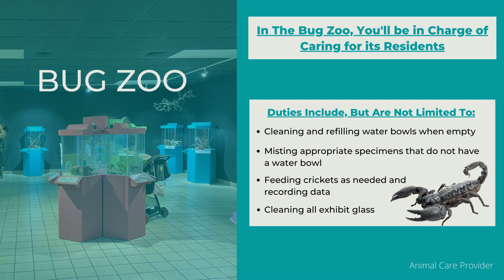Employment at Butterfly World for the Assistant Manager Bird Care and Bug Zoo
Please review our detailed job description featuring our Assistant Manager position for Bird Care and Bug Zoo. After watching this video, If you see yourself in this position, please click on the link or scan the QR code to receive additional information, fill out an application or apply in person—a full-time job is available.